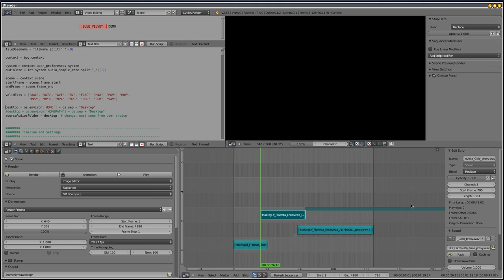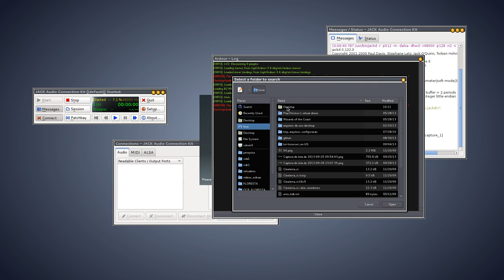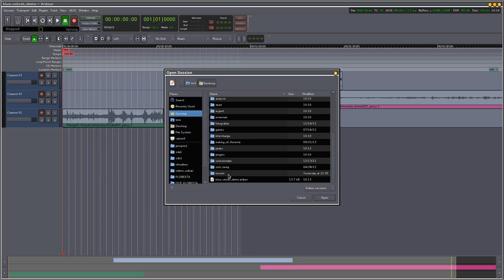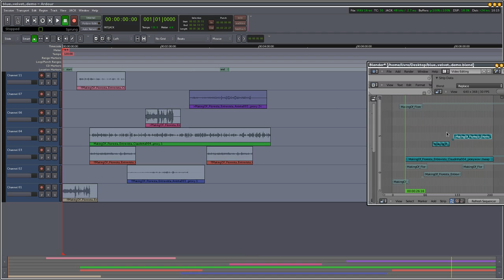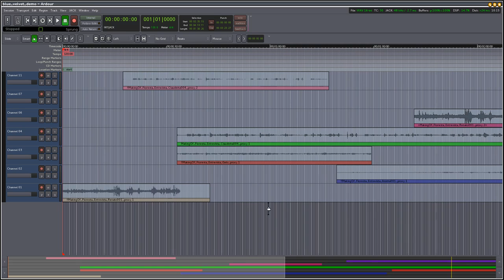::blue_velvet:: blender addon demo video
A demo video of the functionality of the Blender addon ::blue_velvet::, that exports Blender's audio timeline to Ardour. Currently, it only works with standalone audio tracks, but soon it will extract audios from video files too. Code will be published soon at GitHub as part of the Red Forest project